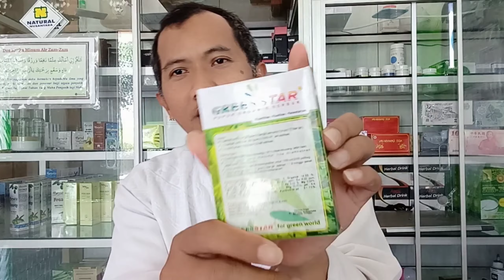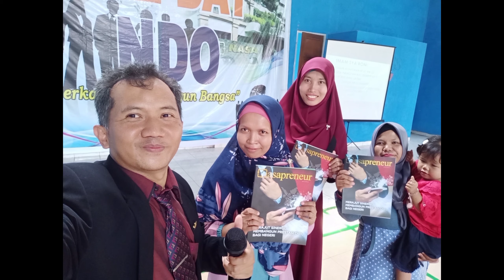GREEN STAR NASA PUPUK ORGANIK SERBUK MULTIGUNA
Pada video kali ini saya akan share tentang  GREEN STAR NASA PUPUK ORGANIK SERBUK MULTIGUNA.

GREEN STAR NASA PUPUK ORGANIK SERBUK MULTIGUNA merupakan teknologi modern (pupuk organik berbentuk serbuk.

GREEN STAR NASA PUPUK ORGANIK SERBUK MULTIGUNA murni terbuat dari bahan bahan alami berkwalitas.

GREEN STAR NASA PUPUK ORGANIK SERBUK MULTIGUNA mengandung lengkap unsur makro dan mikro  serta di perkaya hormon / zat pengatur tumbuh (giberilin, auksin dan sitokinin ) enzym dan asam asam organnik.
Penggunaan pupuk makro bisa di kurangi 25 % ( jika tidak di kurangi lebih baik )

GREEN STAR NASA PUPUK ORGANIK SERBUK MULTIGUNA dapat di aplikasikan pada tanaman pangan ,hortikultura , perkebunan, tanaman hias, dan juga untuk pembibitan,

GREEN STAR NASA PUPUK ORGANIK SERBUK MULTIGUNA Meningkatkan produktivitas secara kuantitas, kualitas dengan tetap menjaga kelestarian lingkungan  /tanah aspek K3 .

GREEN STAR NASA PUPUK ORGANIK SERBUK MULTIGUNA  di kemas unik , aplikasi lebih praktis dengan hasil panen melimpah.

DOSIS DAN APLIKASI GREEN STAR NASA PUPUK ORGANIK SERBUK MULTIGUNA
-1 sachet greenstar ( 20 gram ) per tangki semprot 14 sampai 17 liter
- 3 sachet greenstar ( 60 gram )  per 1000 meter per aplikasi.
- 1 musim tanam sekitar 4 bulan  2 sampai 3 kali aplikasi interval penyemprotan sekitar 15 hari.

Untuk lebih jelasnya silahkan tonton video nya sampai habis.. :)

Untuk order produk GREEN STAR NASA PUPUK ORGANIK SERBUK MULTIGUNA silahkan hubungi orang yang share video ini atau link video ini kepada temen temen.

Musik to the top mp3 download dari youtube library
Edit thumbnail dengan canva lewat hp